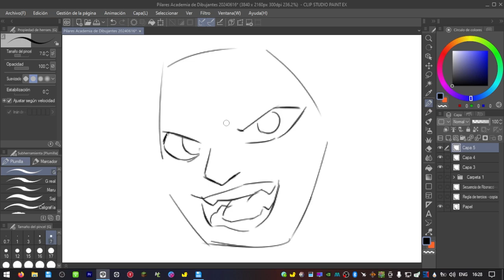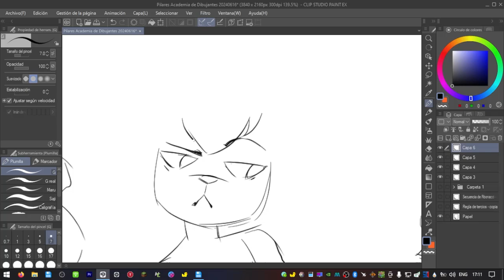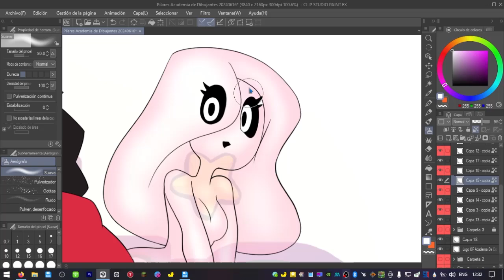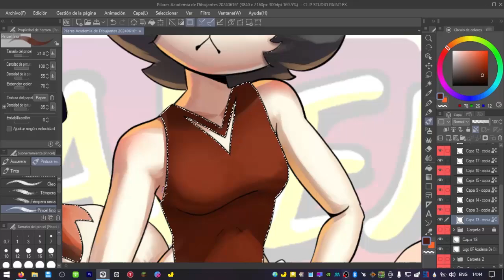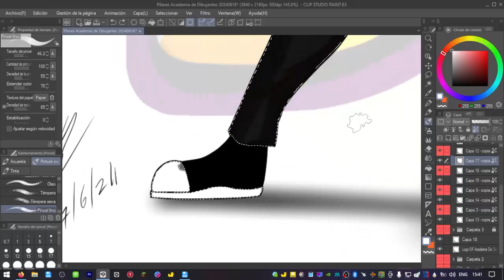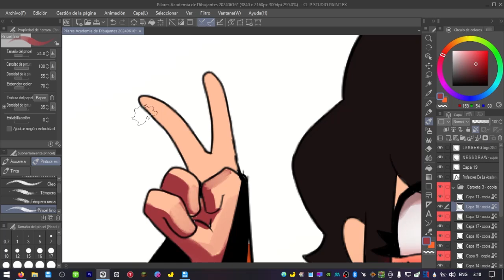Dibujando a los Profesores de la Gran Academia de Dibujantes | NessDraw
►Estos son los personajes que estarán de profesores en la Gran Academia De Dibujantes! Hace un tiempo había subido las fichas de los personajes pero nunca había subido un dibujo de ellos juntos, espero que les guste este dibujo y esos personajes, y si, Soy uno de los profesores!, No son los mejores académicos pero quieren que sus alumnos saquen lo mejor de ellos!
La música esta generada con IA, y si todo sale Bien serán las musicas principales del piloto animado!
Leidmotives:
00:00 :